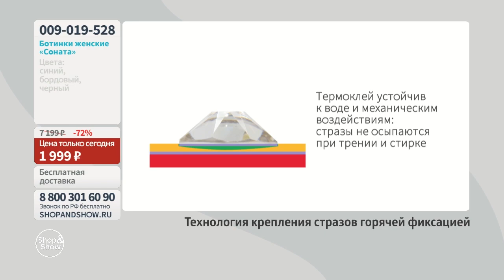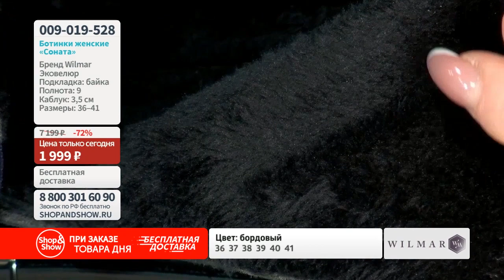Ботинки женские «Соната». Shop & Show (обувь)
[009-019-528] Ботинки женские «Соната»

Давайте дружить ;)